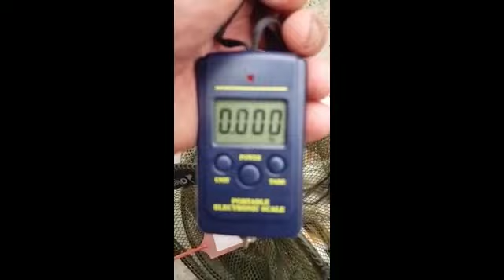Окунь на каждом забросе.ОзероИрбитское#июль2020#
Ловля хищника#